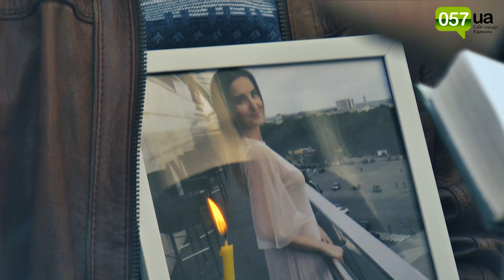Годовщина смертельной аварии. На Сумской почтили память погибших в ДТП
Ровно год назад поздно вечером на улице Сумской произошла авария, в которой погибли пять человек и еще одна умерла в больнице. Суд над подозреваемыми Зайцевой и Дроновым длится до сих пор. 18 октября к месту трагедии пришли родственники погибших и пострадавших в аварии, чтобы почтить память близких.